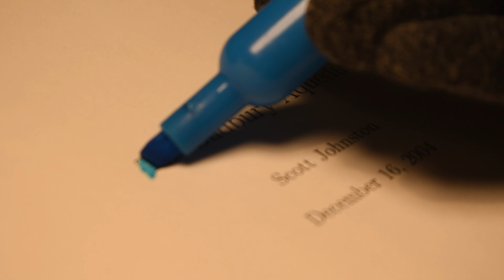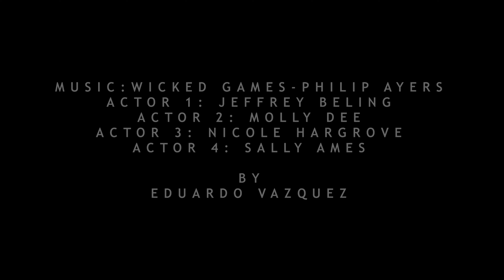BPA- Digital Media Production (420) 2023 Sate Winner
My submission for the 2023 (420) Digital Media Production state competition